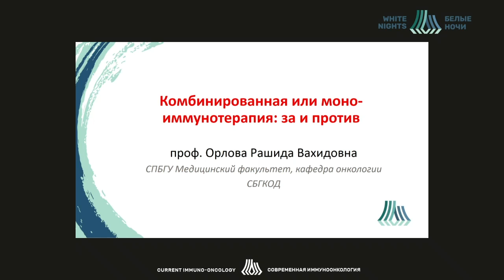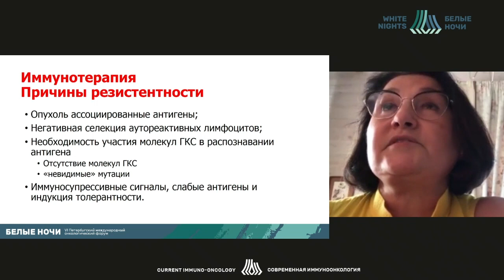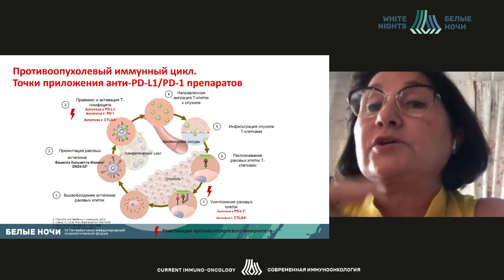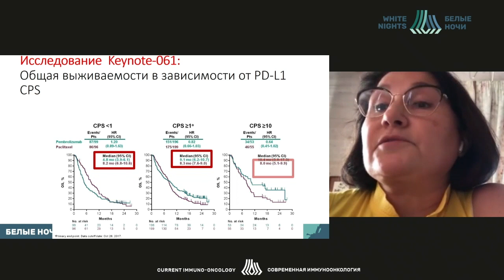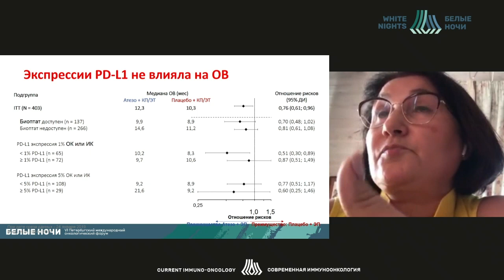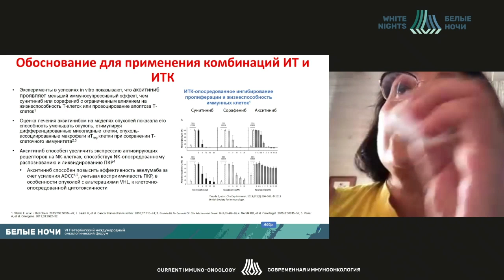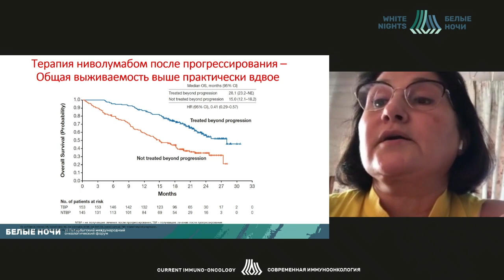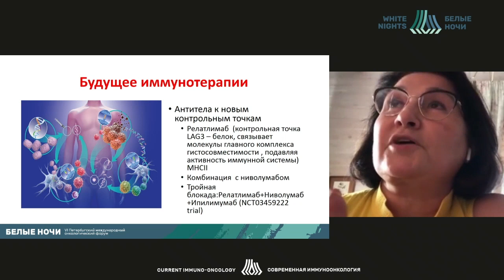Комбинированная и моно-иммунотерапия: за и против (Орлова Р.В.)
Орлова Рашида Вахидовна - научный руководитель 11-ого химиотерапевтического отделения СПб ГБУЗ ГКОД, заведующая кафедрой онкологии Санкт-Петербургского государственного университета, д.м.н., профессор, Санкт-Петербург